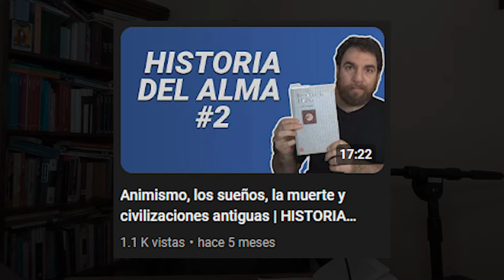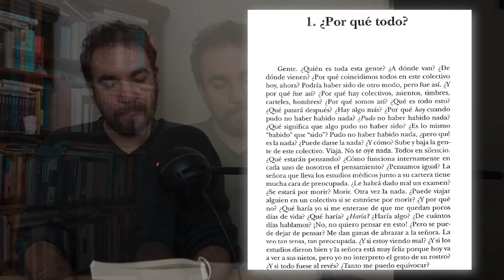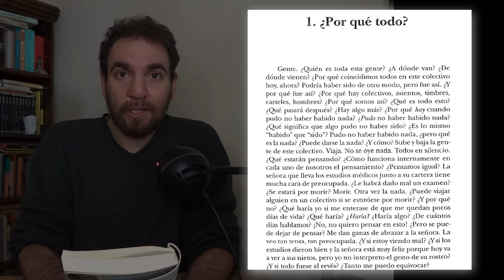¿Te animas a escribir un texto filosófico?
Consigna: Luego de leer el texto correspondiente, tomarlo como ejemplo para escribir un relato similar, que comience con una situación cotidiana a partir de la cual puedan surgir preguntas filosóficas.

¿Querés colaborar con nuestro proyecto?

Podés hacer una colaboración por única vez a través de los siguientes enlaces: